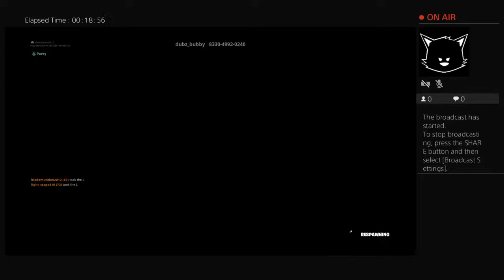Part 1 with my friends rhys and mark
Lukenaiton